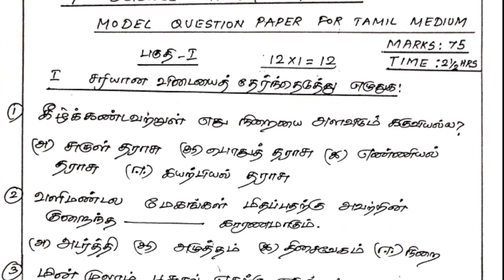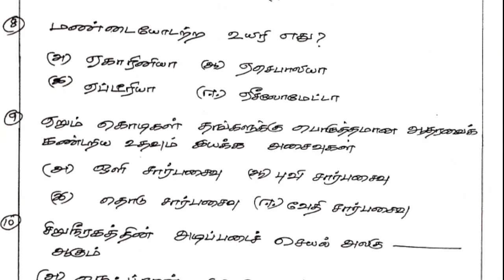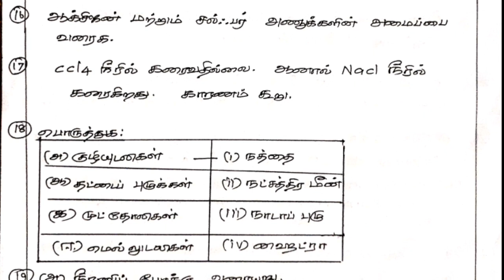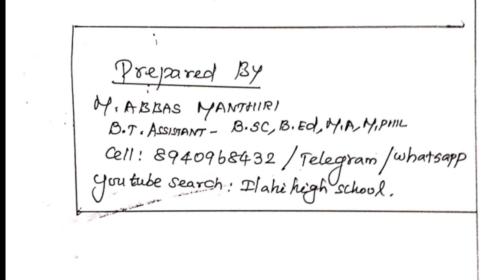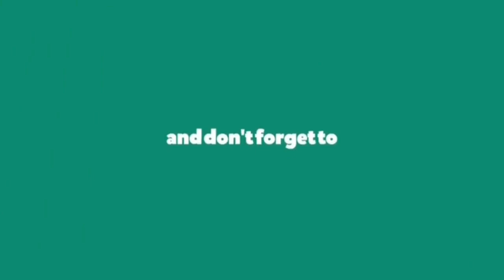9 th SCIENCE HALF YEARLY EXAM MODEL QUESTION PAPER --- 1 FOR TAMIL MEDIUM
9 th SCIENCE HALF YEARLY EXAM MODEL QUESTION PAPER --- 1 FOR TAMIL MEDIUM

Clickto download link
9 th SCIENCE HALF YEARLY EXAM MODEL QUESTION PAPER --- 1 FOR TAMIL MEDIUM :